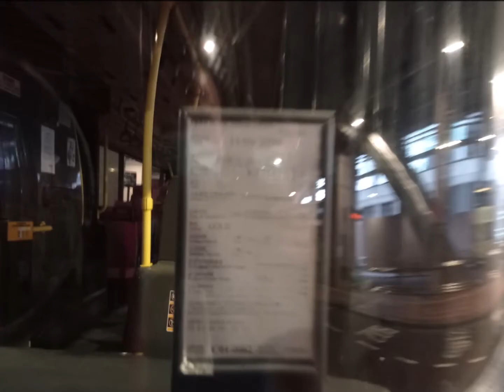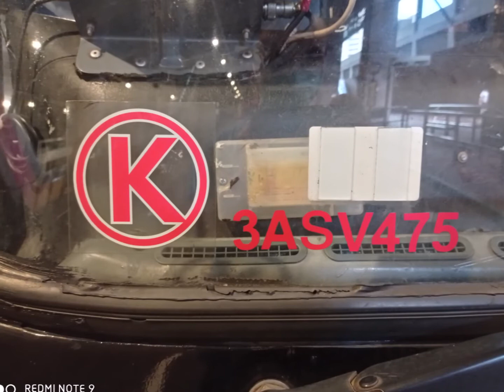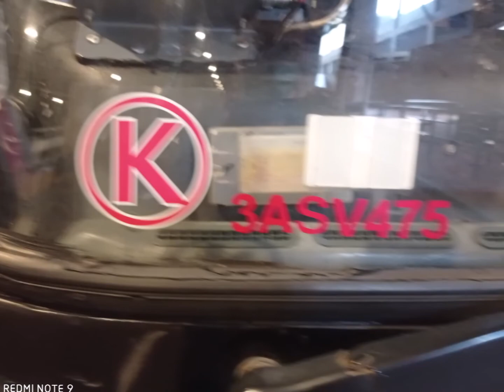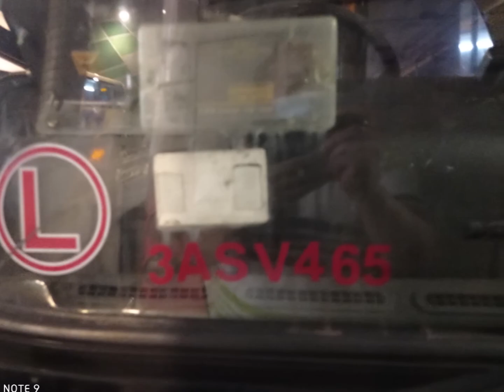Hong Kong Bus九巴歐3電牌富豪超級奧林比安12米冷氣 回憶錄 第十六集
再次感謝大家支持本系列,你的支持就是我的動力
來到第十六集,希望大家繼續留意本系列
本片的主題歌曲是追